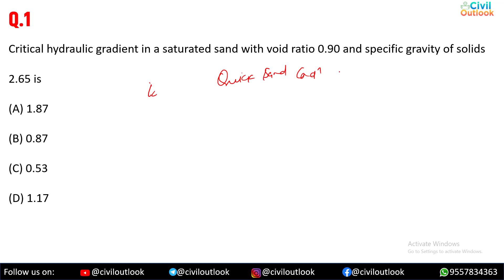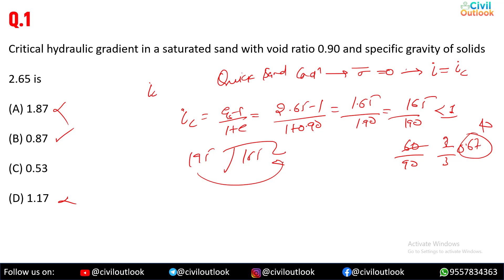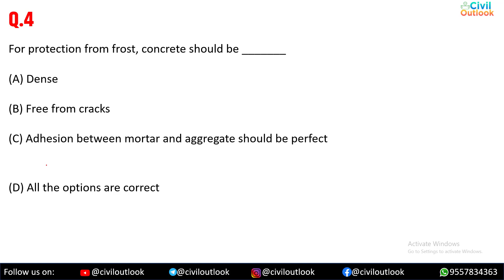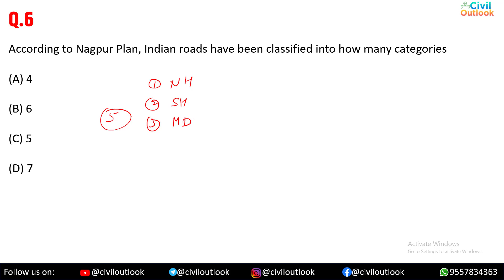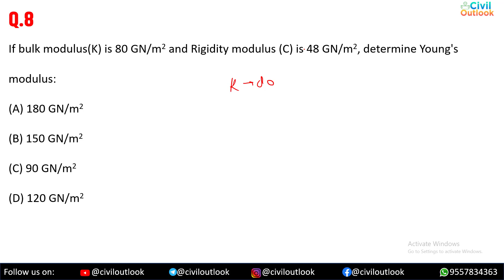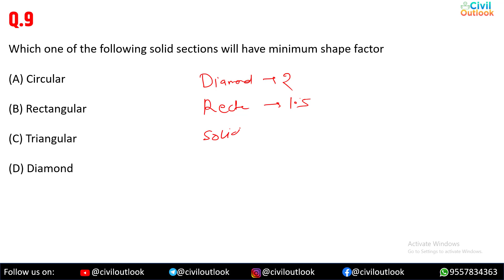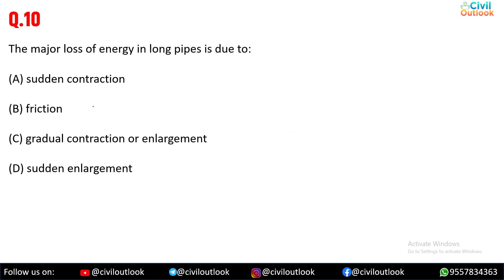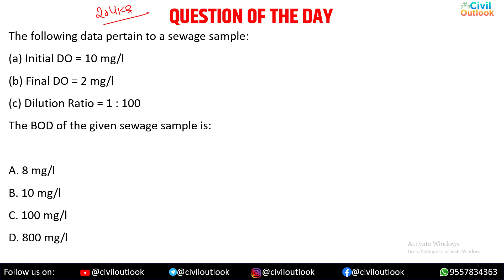TOP 10 MIX MCQ PRACTICE FOR ALL CIVIL JE PART -05 | JE EXAM | DFCCIL | UPPCL | SSC JE